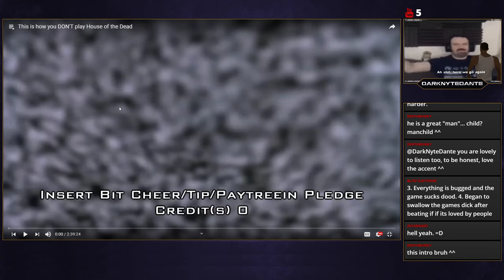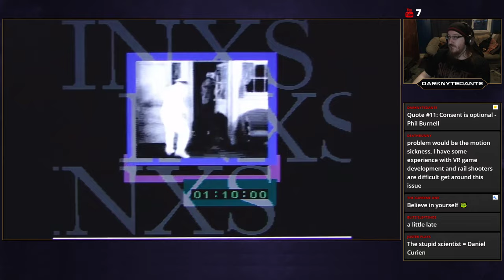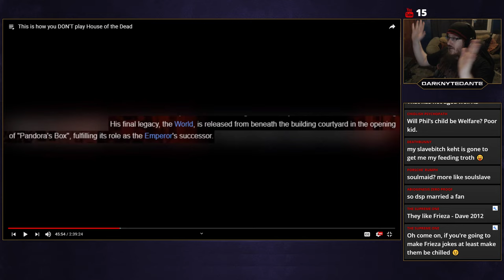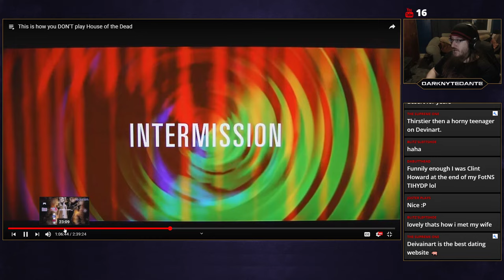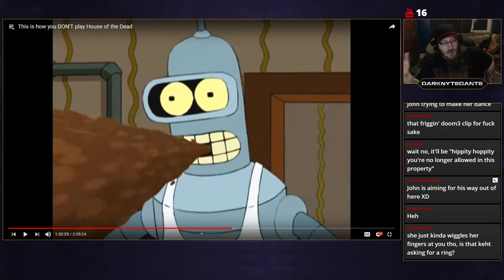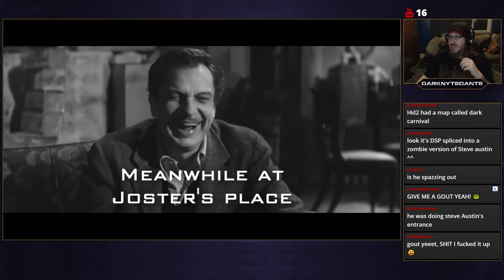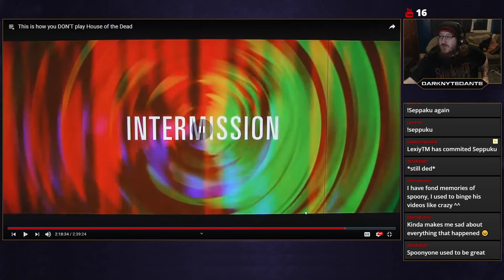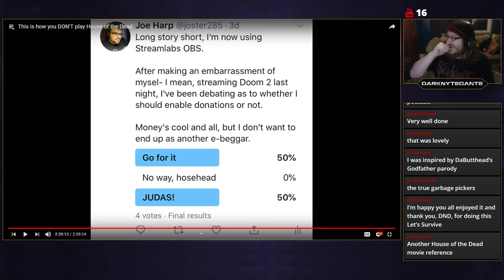Lets Survive - DSP Play The House of the Dead